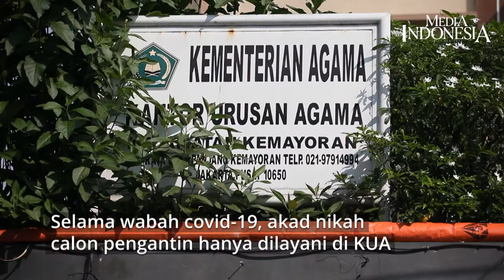Pelayanan Akad Nikah di KUA Selama Pandemi Covid-19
PASANGAN pengantin Muhamad Sutono dan Eka Suryani melangsungkan prosesi akad nikah di Kantor Urusan Agama Kecamatan Kemayoran, Jakarta, Minggu (12/4/2020).

Selama penerapan Pembatasan Sosial Berskala Besar (PSBB) hanya memperbolehkan akad nikah di Kantor Urusan Agama dan melarang adanya resepsi pernikahan.

Kementerian Agama meminta masyarakat menunda atau menjadwal ulang rencana pelaksanaan pernikahannya (akad nikah) selama darurat covid-19.

Sebab, Kantor Urusan Agama (KUA) menutup pelayanan prosesi akad nikah per awal bulan April.

Adapun pelaksanaan akad nikah hanya dilayani bagi calon pengantin yang sudah mendaftarkan diri sebelum 1 April 2020.

Pelayanan akad tersebut hanya akan dilaksanakan di KUA, bukan di luar KUA.

Kendati demikian, pendaftaran layanan pencatatan nikah tetap dibuka meski dalam keadaan wabah covid-19.

Namun, mekanisme pendaftaran tidak dilakukan dengan tatap muka di KUA, tetapi secara daring melalui laman simkah.kemenag.go.id.

Pelaksanaan akad nikah juga tidak akan dilakukan di masa darurat covid-19.

Perkembangan terkait waktu pelaksanan akad yang diizinkan akan terus diperbaharui.